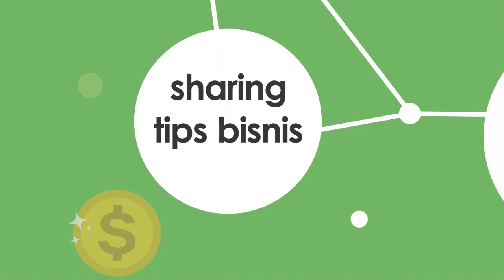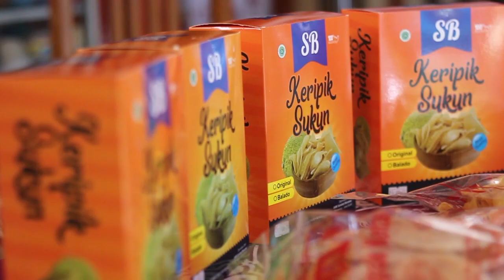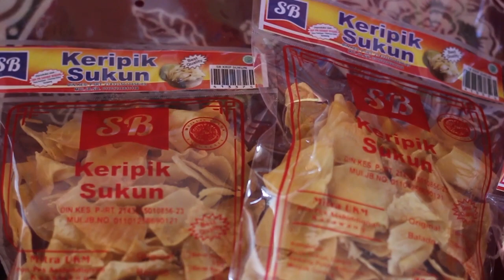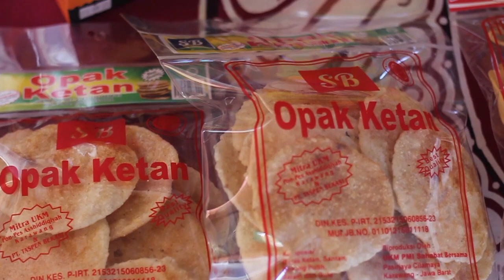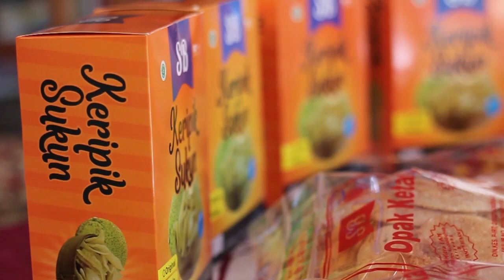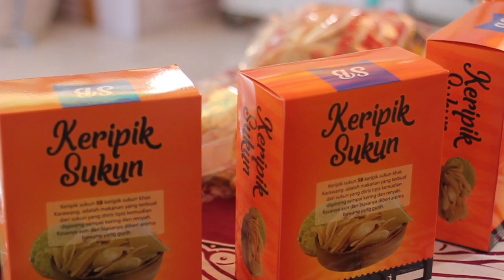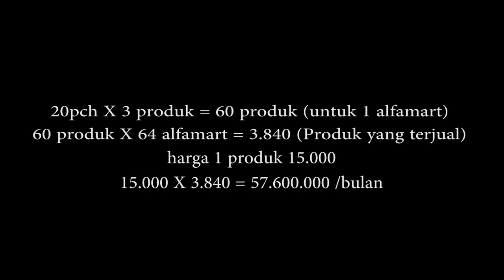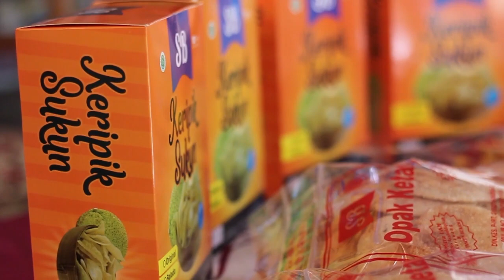MANTAN TKI PUNYA BISNIS, PRODUKNYA MASUK 64 ALFAMART KARAWANG